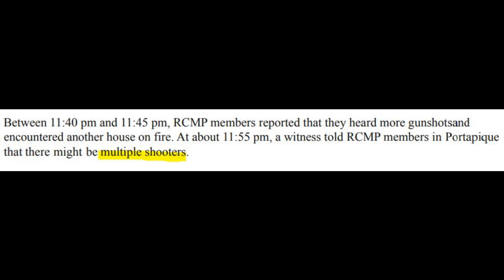Multiple Shooters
Why would the RCMP disregard the information of a person that knew the gunman personally?